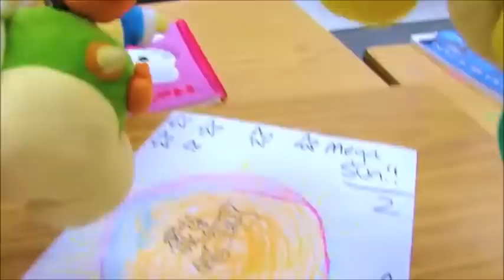The Sun is a Planet/Star (SML Compilation)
An entire compilation of SuperMarioLogan's running gag in the SML series: "The Sun is a Planet/Star". Where Junior keeps proving Cody that the Sun is a planet, but Cody tells Junior that the Sun is a star. So here is all the scenes from the following videos:
SML Movie: Bowser Junior's 1st Grade! Part 5
SML Movie: Bowser Junior Needs Glasses!
SML Movie: Bowser Junior's Flu Shot!
SML Movie: Cody's Sister!
SML Movie: Cody's Birthday!
SML Movie: The Alien!
SML Movie: Cody's Revenge!
SML Movie: The Purge!
SML Movie: Superpowers!
SML Movie: Bowser Junior Goes To The Sun!

NOTE: I did not include the one from "Bowser Junior Orders a Pizza" cause it was an April Fools video and is non-canon. I also didn't put in "Mario's New Girlfriend" cause neither Junior or Cody were in this.

NOTE 2: And the sun is NOT a planet. It's a star.